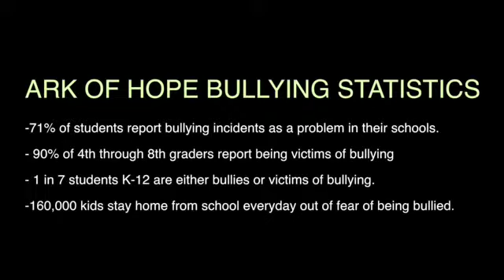LCD Anti Bullying PSA 2019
Part 2 of our anti-bullying project